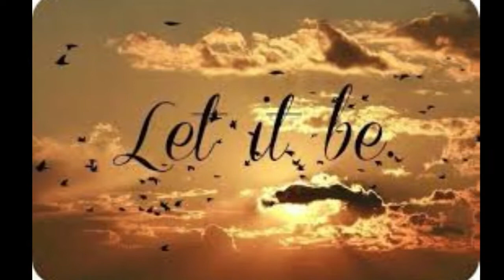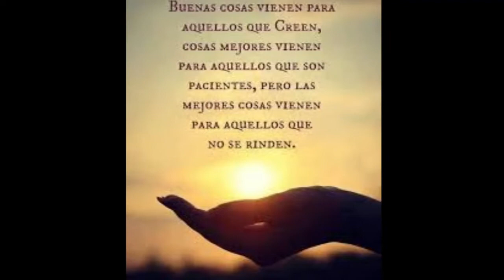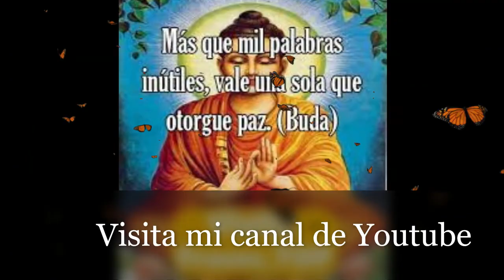LET IT BE MARTIN GIACOMAN Mediano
Let It Be es una de las baladas más famosas de la banda The Beatles, lanzanda en 1970 en el álbum del mismo nombre. Escrita por Paul McCartney y compuesta con la participación de John Lennon, a primera vista parece abordar un tema religioso, pero en realidad se trata de un episodio de la vida de Paul. Su mensaje, sin embargo, ha inspirado al mundo desde hace algunas décadas.